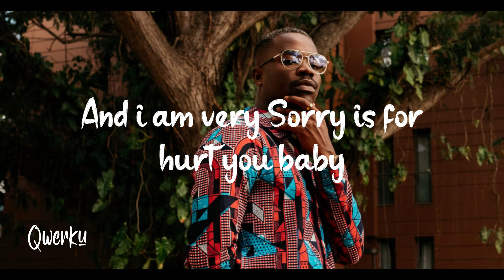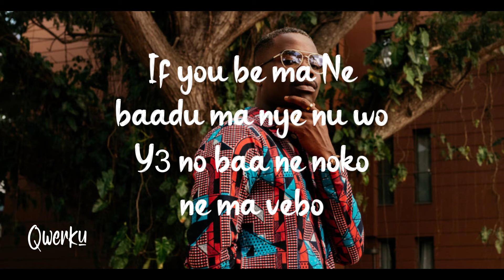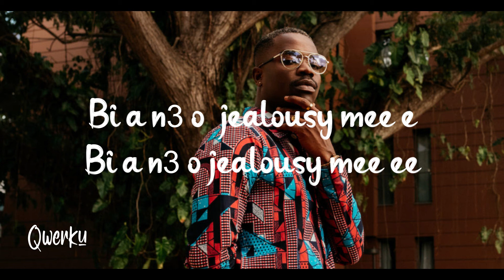Darko Vibes ft. (Boomski Radio)- Jealousy (Lyrics).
Lyrics Video for Darko Vibes Jealousy
PLEASE NOTE: